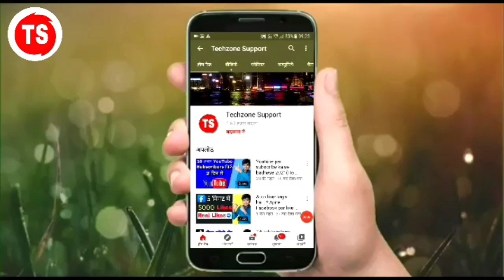PUBG Launch In India | Pubg Indian Version Download | How To Download Pubg Mobile Indian Version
Hello dosto aaj ki iss video me mai aapko bataunga Pubg Game indian version kaise download kare,

Pubg Indian Version Download,
How To Download Pubg Mobile Indian Version,
how to download pubg indian version,
pubg mobile indian version trailer,
pubg indian version download link,
pubg india download link,
pubg india version download,
pubg india,
pubg mobile india trailer,
Pubg launch date in India,
Pubg india me kab release hoga,
Pubg Launch in India,
Techzone support ,